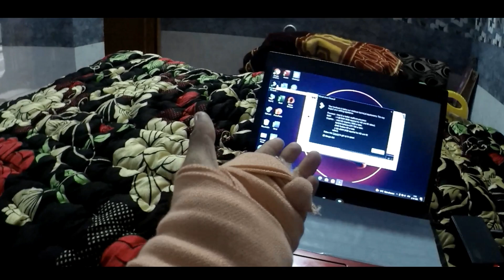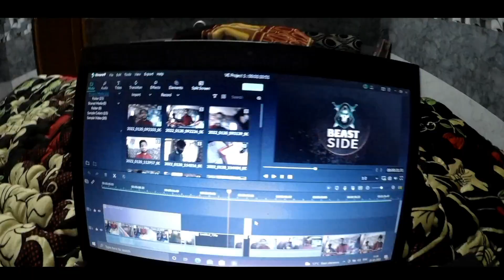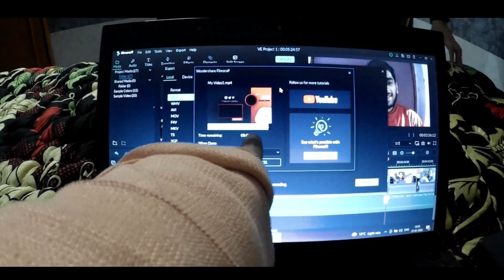A death in a family 🥺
Video dekh k mauj aai ho to share kro beh 😉

   oh bhai niche kyu ja rha ha kucch nhi ha niche 😂😂
 tu nahi managa ja niche tu bhut ziddi ha .😂😂
abhi be aye rha ha mera piche piche bhi ab aja piche piche ziddi khi ka 😂😂